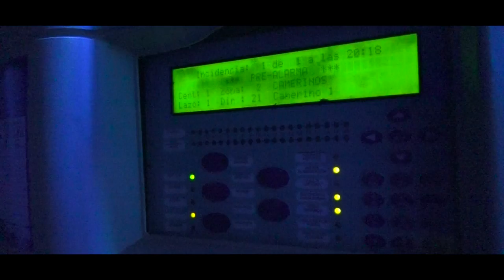Royal Czech Ballet - Behind the Scenes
Shot on Sony HDR-CX900, Nikon P340